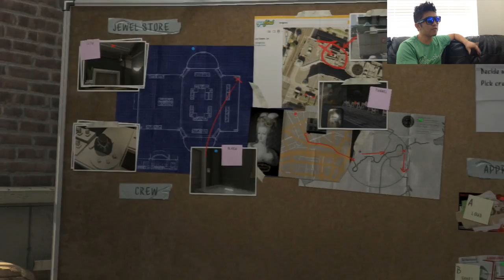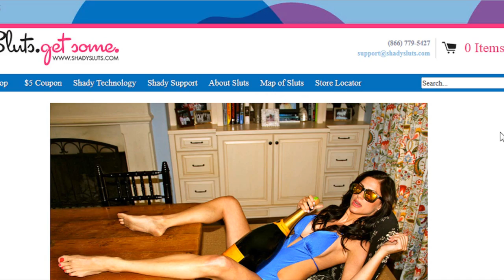Peter Chao Plays | Grand Theft Auto 5 (GTA V) Part 11: The Google Glass Dilemma